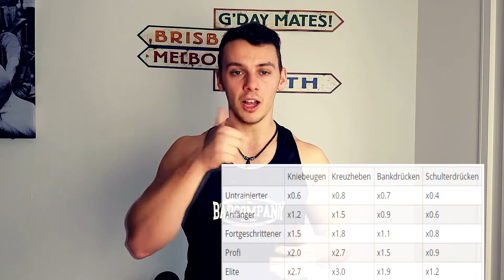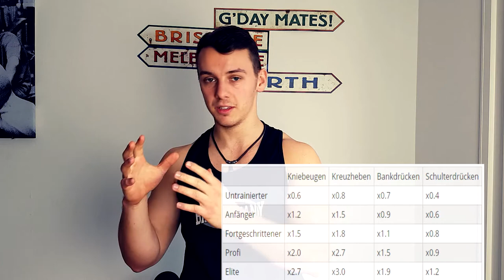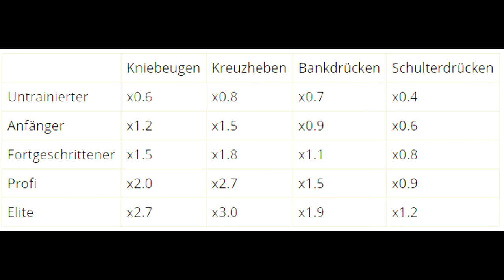Anfängertraining - Ab wann bin ich Anfänger? Welcher Trainingsplan? StrongPersonality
Wie sollte der perfekte Anfänger Trainingsplan ausschauen und ab wann bin ich eigentlich Anfänger? Viele Menschen, die mit dem Training anfangen sind sich überhaupt nicht bewusst, in welche Kategorie sie fallen. Denn nur weil man seit 5 Jahren trainiert, heißt das nicht automatisch dass man auch dann kein Anfänger mehr ist. An alle, die noch Anfänger Kraftwerte haben ist mein Tipp: weg mit dem Brosplit und ersetzt ihn durch einen guten Ganzkörperplan.